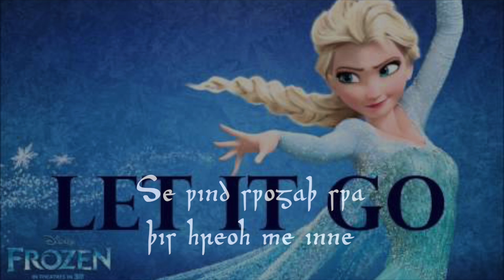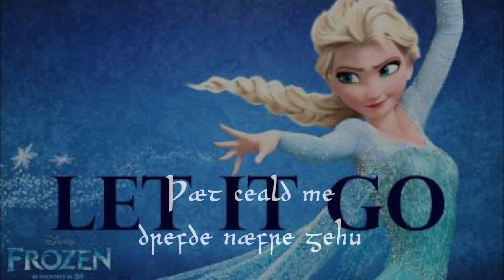Let It Go in Old English (A Medieval Cover) Bardcore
Check out our magazine Silly Linguistics for fun and interesting language content

Se snáw glisaþ hwít on þæm beorge tonihte
Nán fótspor sind tó seonne
Cyningríce ánnesse
ond ic beo seo Cwén
Se wind swógaþ swa þis hréoh me inne
ic ne meaht hit gehealdan
ic hæbbe ongunnen
Ne læt hie inne
Ne læt hie séon
Beo seo gód mægþ þæt þú ær béon scealt
Míþ, ne fél
ne læt hie witan
wel, nu witon hie!
læt hit gán, læt hit gán
Ne mæg ic giet stówian
Awend on bedó þæt dór
ic ne recce
hwæt hie secgaþ
læt se storm wédan
þæt ceald me dréfde næfre gehú
Hit ys seldcuþ hu feorran
mé þincþ þæt ealle lytel synd.
Þa egas ðe æne mé wéoldon
ne magon mé awuht befón
hit ys tíd tó seonne þæt ic fremman mæg
tó cunnianne mearca and tó þurhbrecanne
ne riht, ne wrang, ne laga for mé
ic beo fréo
ic eom án mid þæm wind and þæm heofon
næfre réote ic
hér stande ic
ond hér gestille ic
Míne meaht hwærfþ þurh þa lyfte in þone grund
Míne sawel hwærfþ on froren hiw ymbútan
and an geþanc weorþ  cristalla swa ísig blæst .
Næfre efthweorfe ic. þa ærdagas fulendiaþ!
and ríse ic swa se dægrédléoma
Séo fullican mægþ gewít
hér stande ic
on þæm dæges léohte

For your easy perusal, we have compiled a list of more information and other videos that will more thoroughly explain the subject of the Germanic family tree.

Germanic Language Family by Brief Histories is very informative.  They also have a wonderful video titled “History of India in 15 Minutes.”

For a video comparing the various Germanic languages, try this titled: Germanic Languages Comparison.  While it doesn’t go into technical detail about each language, it provides a nifty way of seeing how they act in real life.

Ever ask yourself, “How do the different Germanic languages sound?”  Germanic Languages Fragments is definitely a fun rabbithole.

For a thorough explanation on how German developed and the evolution of German, this is for you!

I Love Languages! makes a wonderful presentation on the sounds of Proto-Germanic here!

Ever thought about the Gothic Language?  We do all the time!  This video presents the sounds of the Gothic language.

Check out these awesome videos to see some awesome bardcores and crazy language usages!!

Gangsta’s Paradise | Medieval Bardcore Version | Beedle the Bardcore

Shakira - Hips Don’t Lie (Bardcore / Medieval Style cover) stantough

WAP…. sort of Bardcore.  Stantough

Kellis - Milkshake Bardcore stantough

Summertime Sadness Hildegaard von Blingin

Metallica - Nothing Else Matters - Medieval Style - Bardcore - Algal The Bard

THE REAL SLIM SHADY - Medieval Bardcore - Beedle The Bardcore

Summertime Sadness - Medieval Style - Bardcore - Constantine

Rihanna - Umbrella - Bardcore - Medieval Style

Billie Jean - Medieval Style - Vocals - Mystic Zaru

Smells Like Teen Spirit In Classical Latin - the_miracle_aligner

Billie Eilish - Bad Guy (A Medieval Style Cover) the_miracle_aligner

The Evolution of Spanish ABAlphaBeta

Ancient Egyptian Love Song Peter Pringle

Ancient pagan folk song in old Prussia. Language

Meet the man keeping the language of Latin alive

Rare audio of indigenous languages saved by invention

Chinese poem: Thinking on a quiet night

The Christmas story in old english.  Luke Ch. 2

Tolkien’s ring poem in Proto-Indo-European

50 Classic poems read by 12 celebrities

Things It”s Best To Say In Latin